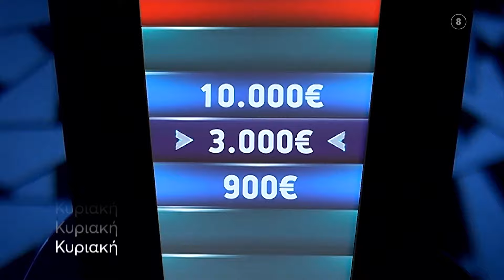The Chase | Κυριακή 31/3, 18:30 (trailer)